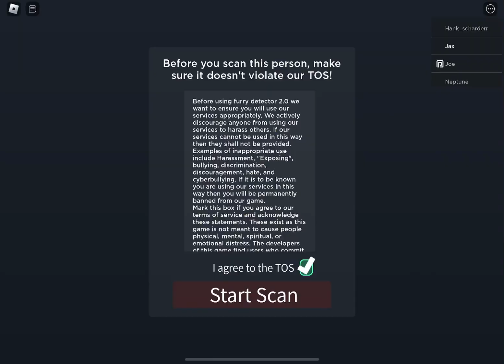but im not a furry…